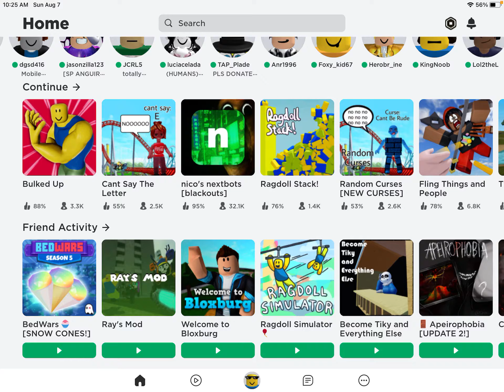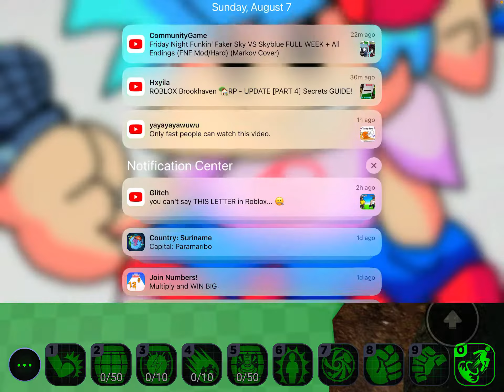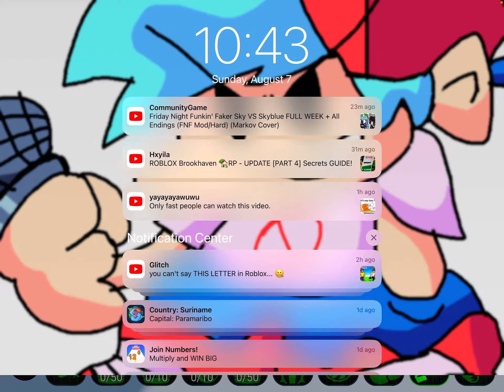Playing bulked up